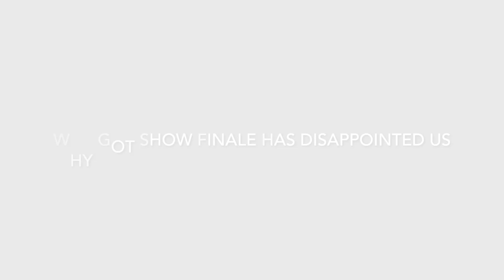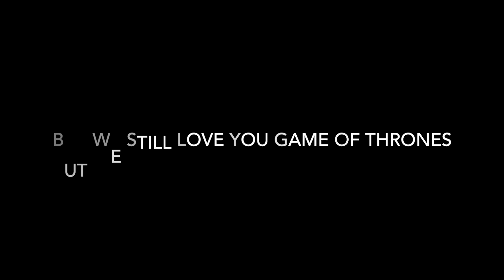conversations while getting a haircut | Game of Thrones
hi guys! Little different haircut video...While getting a haircut, my guest and I rant on about the Game of Thrones show finale. We pretty much go over around 5 reasons why were were generally pretty disappointed with the very last episode. ALERT: CONTAINS SPOILERS!!

XOXO,
Charlie